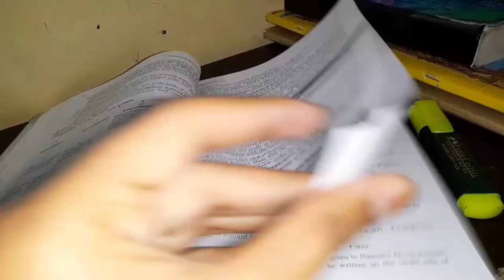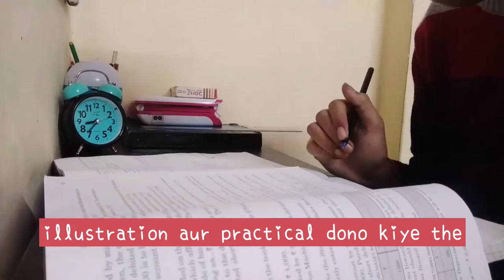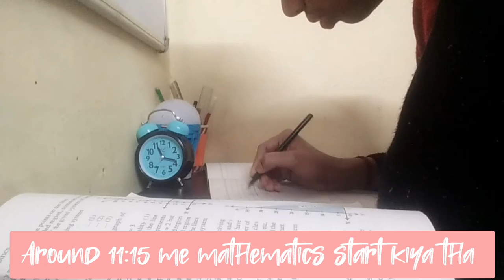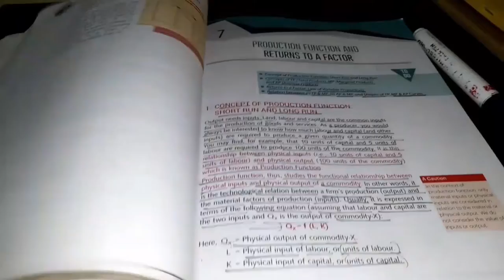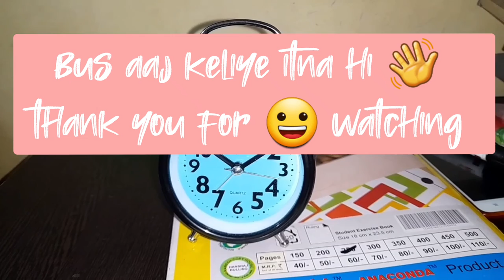Class11study vlog of commerce student term2 preparation ,vishal haldar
Hey guys !
Here another study vlog of a commerce student This is how a really productive day in my life looks like.hopefully this motivates you to study

Thanks you if you're reading